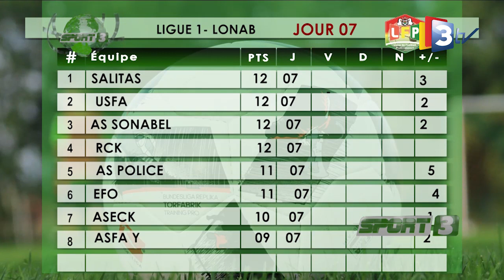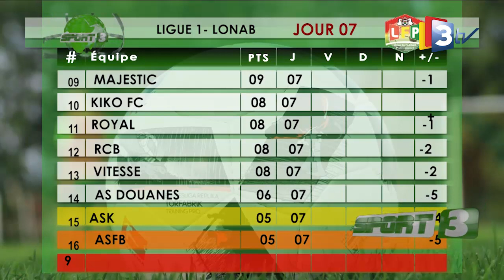3TV-SPORT3 du 08 Novembre 2021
Présenté par John William SOMDA.